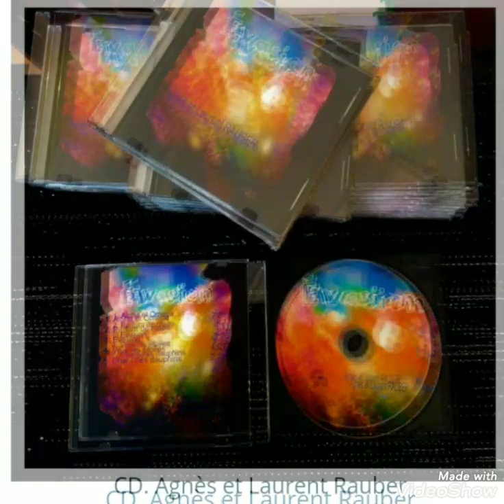Cd Évasion de Laurent et Agnès Rauber Wissembourg France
Musique Vers les étoiles